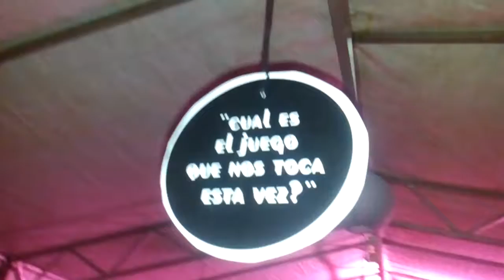San Lorenzo Rock Festival 2016 - Decoración Backstage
Seccional Colorada San Lorenzo. San Lorenzo. 11 de junio de 2016.